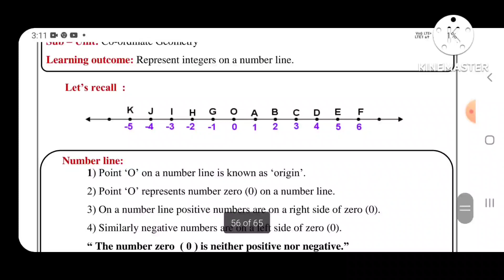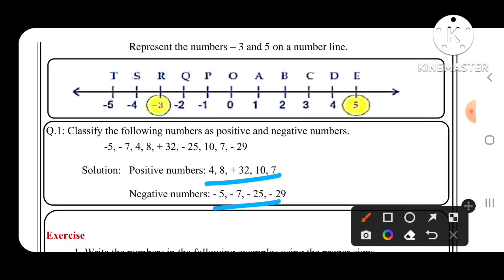Std 9| Mathematics| Bridge course 2022| Day 26 |semi English medium | Nineth maths day 26| setu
std 9
subject Mathematics
Day - 26
semi English and English medium